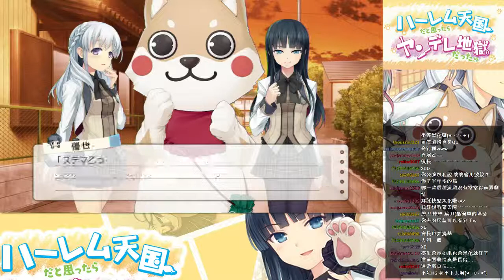[DA實況] PS3- 原本以為是後宮天國結果是病嬌地獄 Part.26